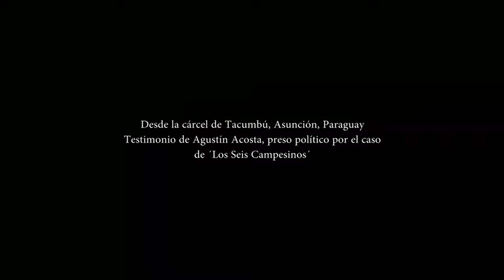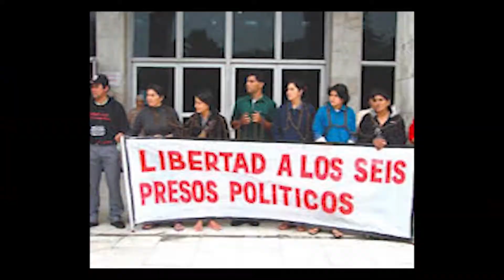Paraguay y los presos políticos. Perla Álvarez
Conversatorio en Madrid con Perla Álvarez, de la organización CONAMURI sobre Paraguay y el caso de los presos políticos, en especial el caso CURUGUATY y el de LOS 6 campesinos. Organizado por Paraguay Resiste Madrid y Barcelona y Vocesenlucha. Gracias a la librería Traficantes de Sueños por la cesión del espacio para el acto.